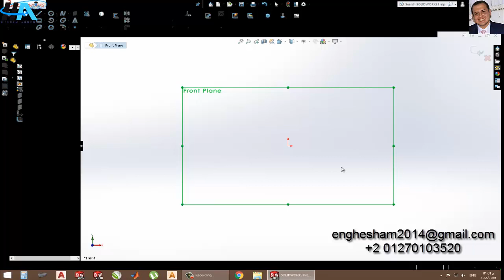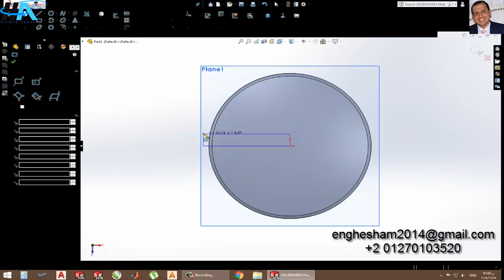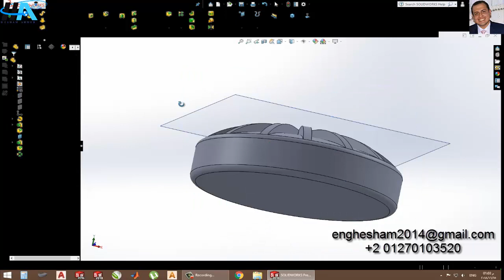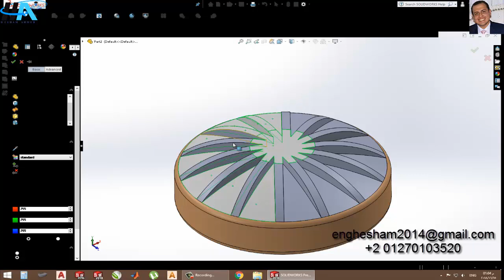كعك العيد بإستخدام سوليدووركس 2018